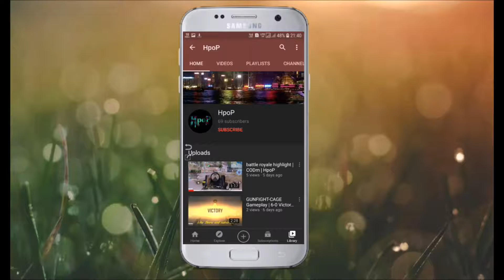PubgMobile KR Version Highlights | HpoP | Pubg Mobile | Highlights Videos | #1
I am Noob Player But Try to Become Pro.
My device - IPhone SE 2020

Please help me to get 1000 Youtube family🙏🙏🙏🙏❤️❤️❤️

-: 🎵🎵🎵  Music Credits  🎵🎵🎵 :-

✔️✔️✔️✔️✔️✔️✔️ -: RULES :- ✔️✔️✔️✔️✔️✔️✔️

𝟭 :- 𝗪𝗲 𝘁𝗼𝗹𝗲𝗿𝗮𝘁𝗲 𝗡𝗢 𝗥𝗮𝗰𝗶𝘀𝗺/𝗣𝗿𝗼𝗳𝗮𝗻𝗶𝘁𝘆. 𝗧𝗿𝗲𝗮𝘁 𝗲𝘃𝗲𝗿𝘆𝗼𝗻𝗲 𝗘𝗾𝘂𝗮𝗹𝗹𝘆.
𝟮 :- 𝗡𝗼 𝘀𝗽𝗮𝗺, 𝘀𝗲𝗹𝗳 𝗽𝗿𝗼𝗺𝗼𝘁𝗶𝗼𝗻 𝗼𝗿 𝗽𝗿𝗼𝗺𝗼𝘁𝗶𝗻𝗴 𝗼𝘁𝗵𝗲𝗿𝘀.
𝟯 :- 𝗥𝗲𝘀𝗽𝗲𝗰𝘁 𝗠𝗼𝗱𝘀 𝗮𝗻𝗱 𝗗𝗼 𝗻𝗼𝘁 𝗮𝘀𝗸 𝘄𝗵𝘆 𝘆𝗼𝘂 𝗴𝗼𝘁 𝗧𝗶𝗺𝗲𝗢𝘂𝘁.
𝟰 :- 𝗣𝗹𝗲𝗮𝘀𝗲 𝗔𝘃𝗼𝗶𝗱 𝗧𝗿𝗼𝗹𝗹𝗶𝗻𝗴, 𝗜𝗻𝘀𝘂𝗹𝘁𝗶𝗻𝗴/𝗗𝗲𝗿𝗼𝗴𝗮𝘁𝗼𝗿𝘆 𝗰𝗼𝗺𝗺𝗲𝗻𝘁𝘀 𝗮𝗻𝗱 𝗣𝗲𝗿𝘀𝗼𝗻𝗮𝗹 𝗼𝗿 𝗣𝗼𝗹𝗶𝘁𝗶𝗰𝗮𝗹 𝗔𝘁𝘁𝗮𝗰𝗸𝘀.
𝟱 :- 𝗡𝗼 𝗧𝗿𝗮𝘀𝗵 𝗧𝗮𝗹𝗸𝗶𝗻𝗴 𝗼𝗿 𝗛𝗮𝘁𝗲 𝗳𝗼𝗿 𝗼𝘁𝗵𝗲𝗿 𝗬𝗼𝘂𝘁𝘂𝗯𝗲𝗿𝘀/𝗦𝘁𝗿𝗲𝗮𝗺𝗲𝗿𝘀.